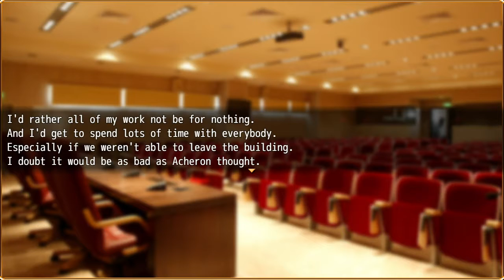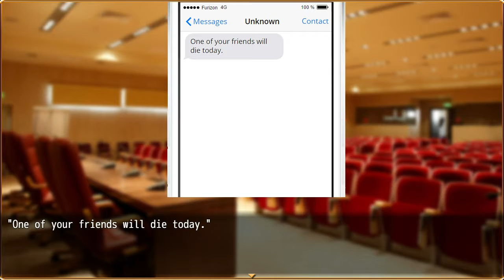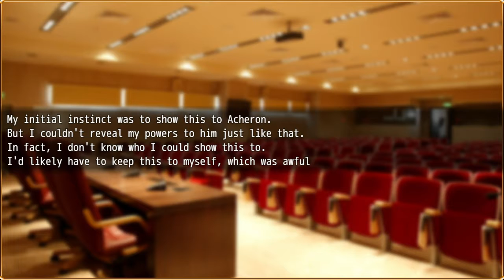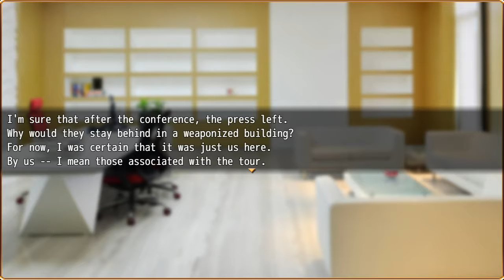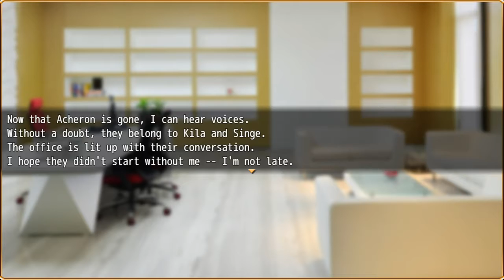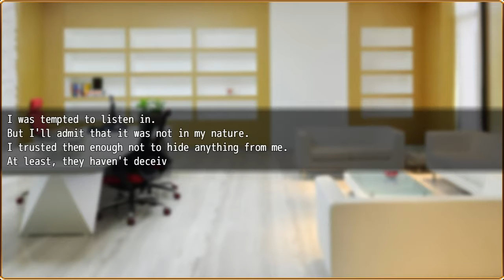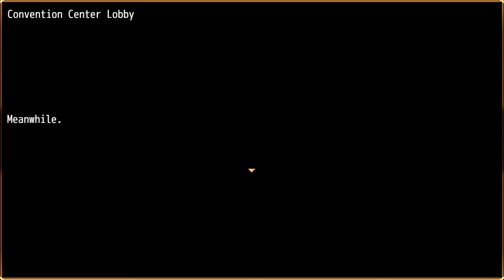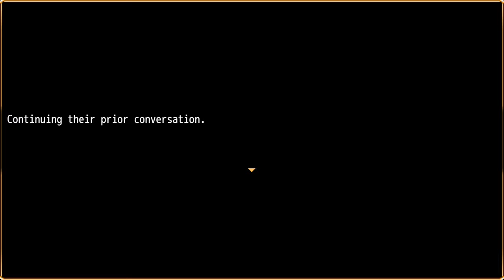Major\Minor Complete Edition Gameplay Walkthrough Part 10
The Power to Manipulate Reality

The Struggle Between Two Worlds and Their Plagued Co-Existence

A Political Battle On The Verge Of Revolution

A Mysterious String Of Murders, Claiming Family and Friends

At The Heart of It All -- Is You

A wave of murder and suicide has been hitting the country, all under circumstances more than mysterious. You play as one of the "Lucky Two", winners of a contest who have the honor of touring with an international pop idol. But as you arrive in Tokyo for the launch of this world tour, events quickly escalate. You have no choice but to delve deeper into dangerous territory -- all in the name of uncovering the truth of these enigmatic deaths. A truth that involves the dissonant connection to another world; and the inhabitants within who seek salvation. You are The Savior -- and it is your job to deliver a brighter future to this world.

Features:

Length Of Several Novels
30 Characters to Interact With
Forge Friendships With An In-Depth Affection System
SMS System: Send and Receive Text Messages To/From Characters
Many Choices Leading to Different Experiences
Multiple Endings
Steam Trading Cards
Controller Support
Steam Achievements
Steam Link and Steam Overlay Support

Keep in touch with PsySpy Gaming!